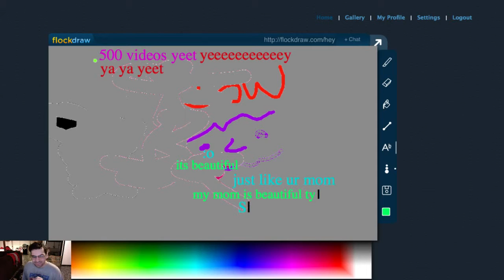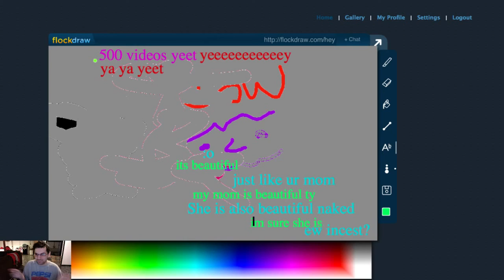500 (and 1) Videos, What Now? (Flock Draw)